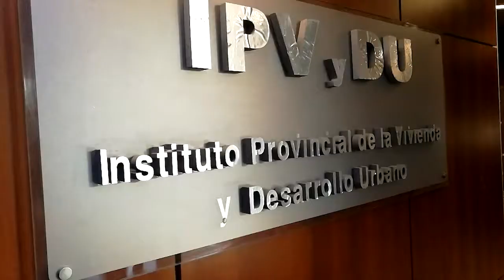Síntesis Gubernamental de Noticias - 11 de junio